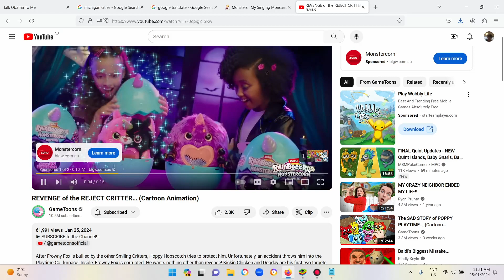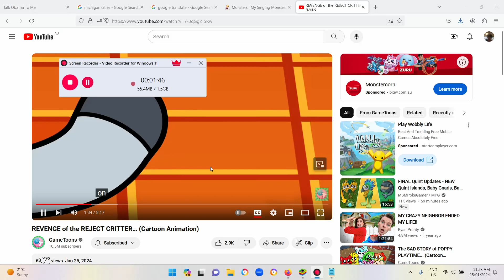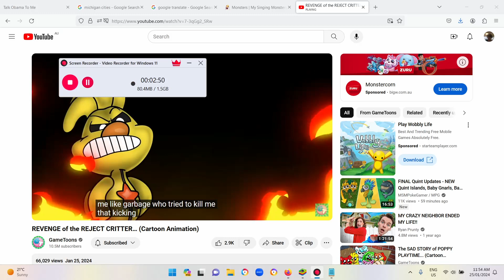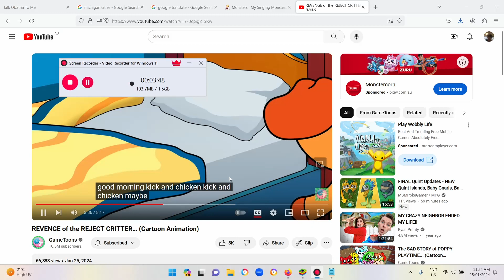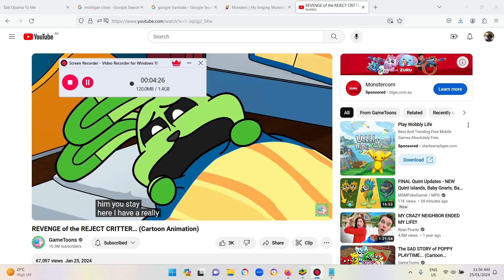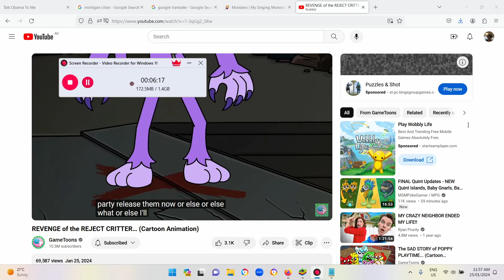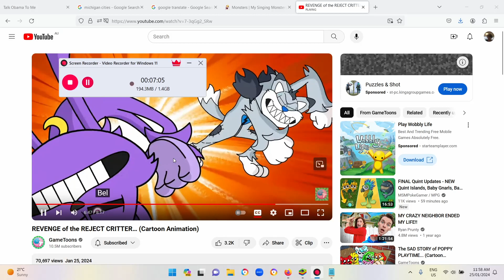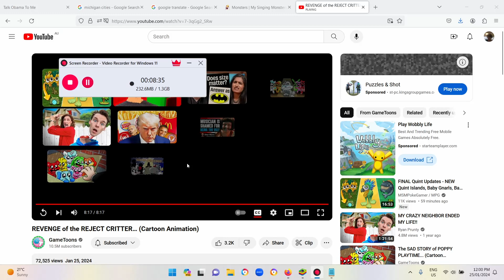REVENGE of the FROWNY FOX...